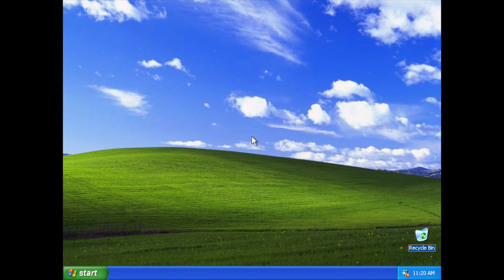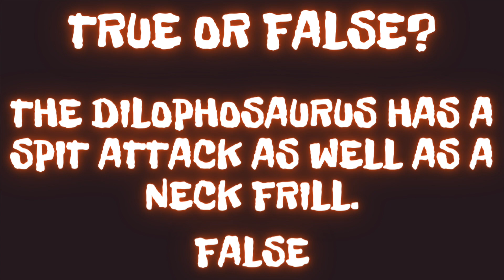The Jack Error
Today's error is an Error that Jay would never have expected to get. Today, he will be upgrading from the Windows XP to the Windows Longhorn. Will he succeed? Find out on today's episode!